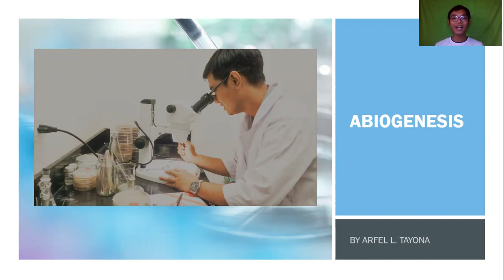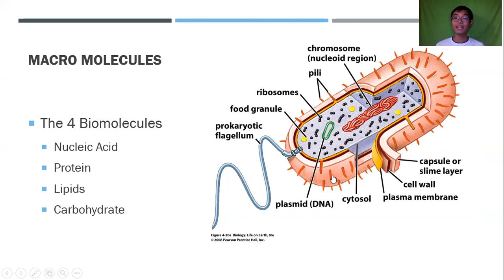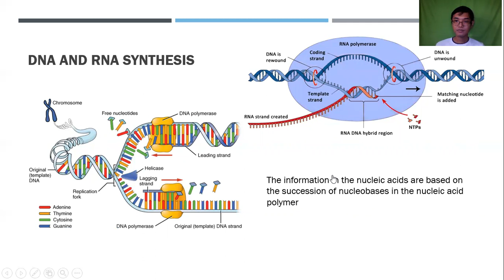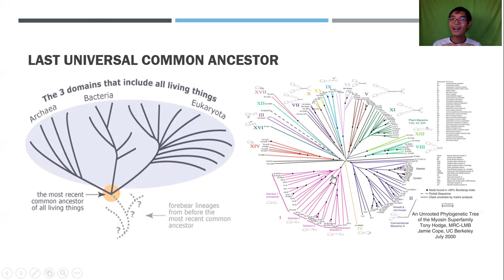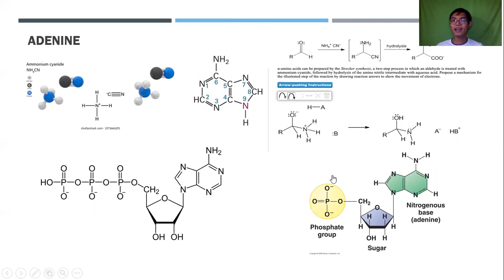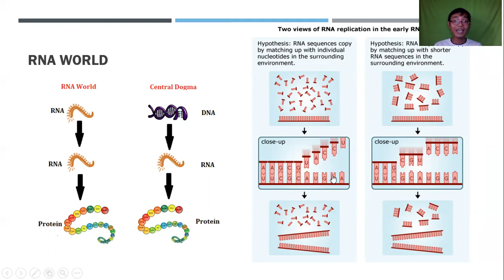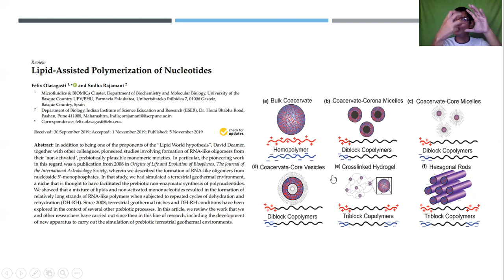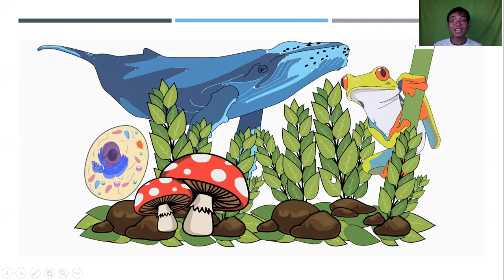Abiogenesis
Filipino lecture about Abiogenesis and the Origin of Life and the POSSIBLE chemical processes leading to it...
Lecture for LOGOS Project of PATAS (Philippine Atheist and Agnostic Society)